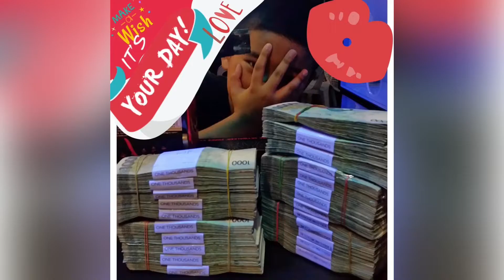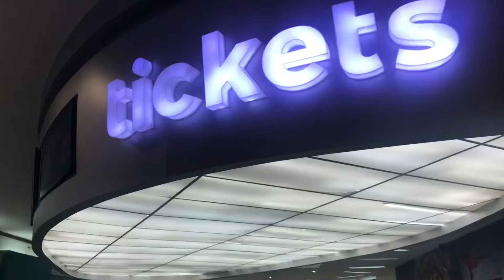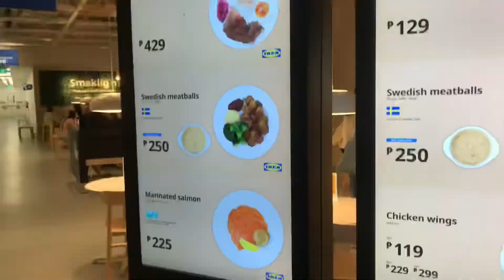MJ’s PRE-Celebration BIrthday 2022 - Sila nan LIBRE???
MJ’s celebration for this year, teaching your kids How to spend right and knowing the value of money

Spiderdaman No way Home- Tagaytay - Lugang dinner etc

Watch the tagytay bligs here